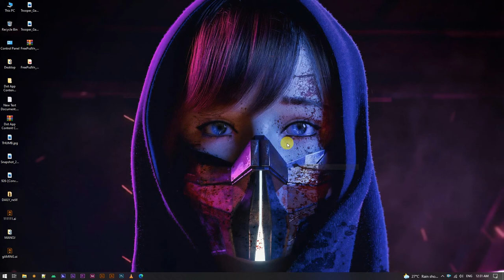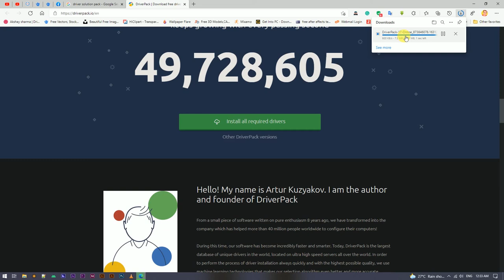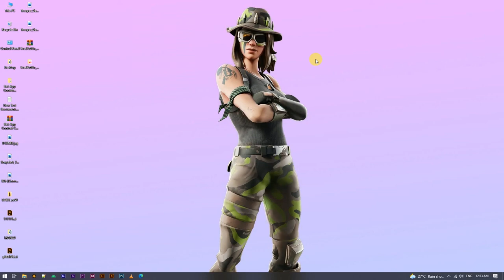Driverpack solution | driverpack solution for windows 10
In This Step-By-Step Tutorial, Learn How To Download And Install Drivers For All Laptop /Computer

Keep Supporting💪
Keep Loving ❤
Keep sharing⤴